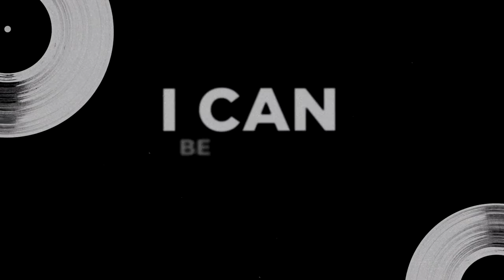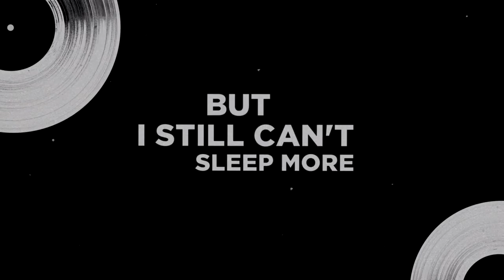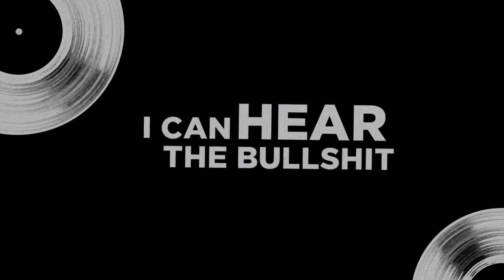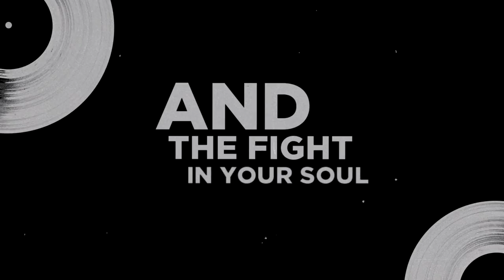Dan Keicher - Sleep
Lyric video for ‘Sleep’ from the debut album ‘Where have you been’ by Dan Keicher